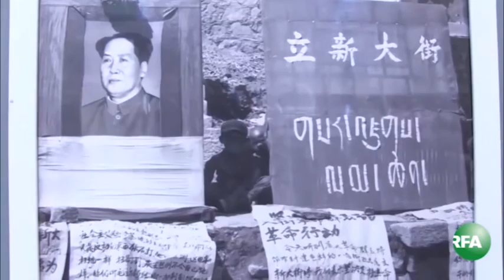Inauguration of the photo exhibition cum panel discussion at the Tibet Museum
DHARAMSHALA: Kalon Karma Gelek Yuthok of the Department of Religion and Culture, Central Tibetan Administration (CTA) today inaugurated a photo-framed exhibition cum panel discussion titled ‘Revisiting the Cultural Revolution in Tibet’ at the Tibet Museum, McLeod Ganj.

Other guests include Mr Sonam Norbu Dagpo, Secretary, DIIR, Mr Thubten Samphel, Director of Tibet Policy Institute, Additional Secretary and Joint Secretary of DIIR, Central Tibetan Administration.

The new photo exhibition documenting the cultural revolution in Tibet consists of 6 phases: the start of the revolution; Destruction of Jokhang Temple; the Struggle Session; Name Change; Creation of New God and Destruction of Monasteries.

Addressing the gathering, Kalon Karma Gelek Yuthok said, “The exhibition highlights the cultural revolution in Tibet as it has been one of the worst failures since the formation of People’s Republic of China (PRC). They have decimated thousands of Tibetan monasteries and learning centres in Tibet.”

“However we have been able to revive most of the religious and cultural centres destroyed during the cultural revolution. Some of them have progressed into a much advanced learning centres,” he added.

Ms Tenzin Dhardon Sharling, Department of Information and International Relations (DIIR), Secretary for Information, in her address said that persecution of Tibetan culture, language and religion are still prevalent in Tibet, even after the end of the cultural revolution.

In his introductory remarks, Mr Tashi Phuntsok, Director of Tibet Museum said, “When the cultural revolution ended in September 1976, more than 6,000 Tibetan monasteries and religious institutes were laid in ruins. Millions of ancient Buddhist manuscripts were burned and holy statues made of gold, silver and bronze were removed from the temples and shipped to China”.

Mrs Tsering Yangkyi, Additional Secretary, DIIR delivered the vote of thanks.

Following the inaugural ceremony, a panel discussion was held on the experience and impact of the cultural revolution. The panel was led by three panelists: Mrs Mewo Gonpo Tso, former member of the Tibetan Parliament-in-Exile, former CTA staff Mr Lobsang Yonten and Mr Phurba Tsering Topgyal, which was moderated by Mr Sherab Woeser, Researcher, Tibet Policy Institute.